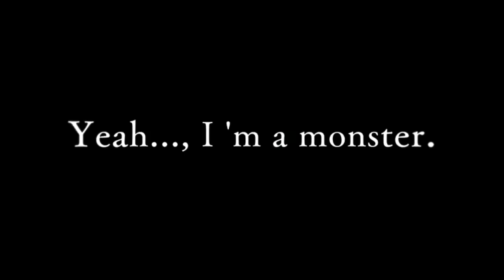Twenty One Pilots -My Blood -(Anime Mix)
Anime :
Diabolik Lovers
Sousei no Onmyouji
Black Butler